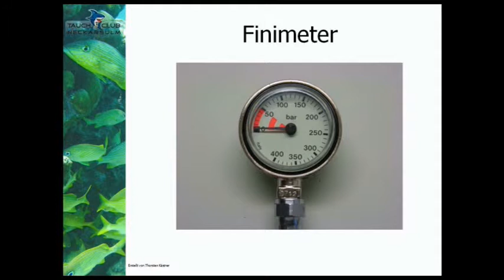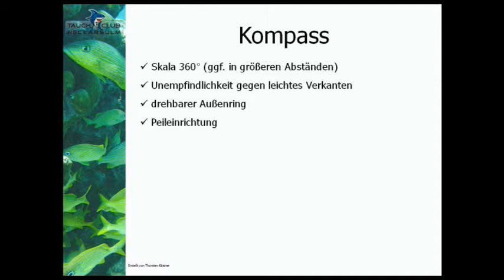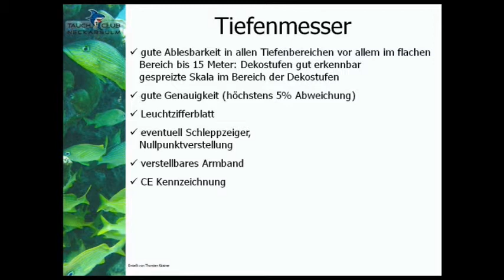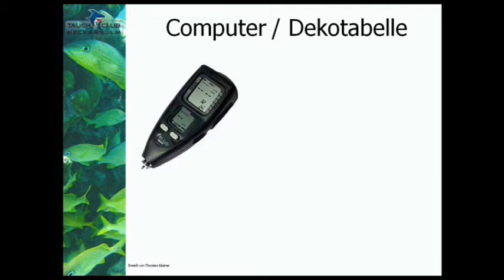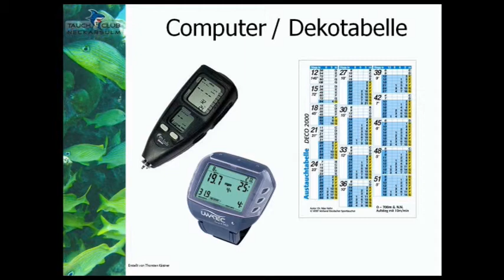6. Kapitel DTSA-Bronze Ausbildung "Die Armaturen"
Kapitel 6 der CMAS-Bronzeausbildung. In diesem Kapitel geht es um die Armaturen.
Ihr wollt mehr erfahren?